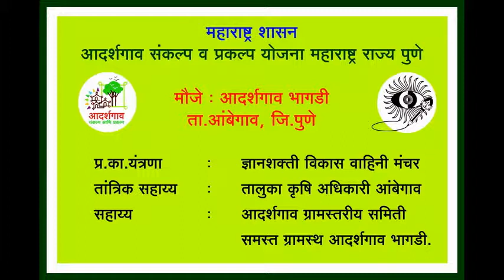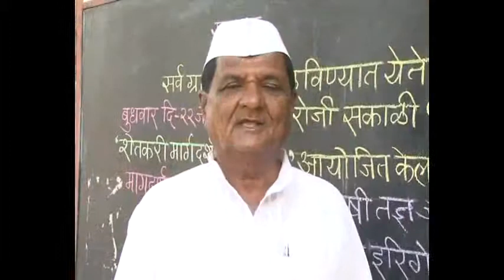bhagadi gaaav development